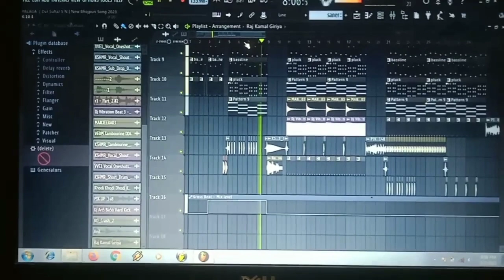ASR mugic prayagraj